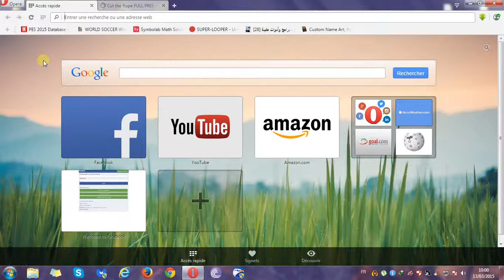✦ How to download Apk files from google play store to your computer ✦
dans cette video vous allez voir comment telecharger de google play directement vers PC sans aucun logiciel / in this video you will see how to download directly from google play store to your PC .